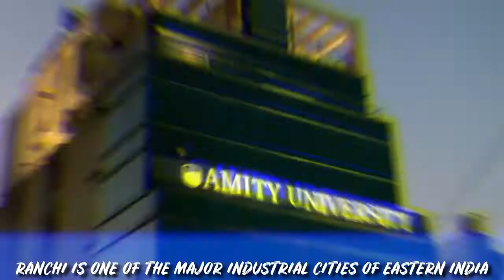Ranchi city 4k Cinemitac Video | capital of Jharkhand | All Including places 🔥